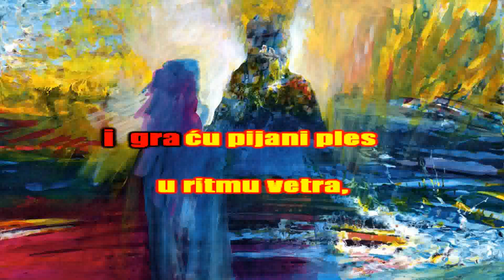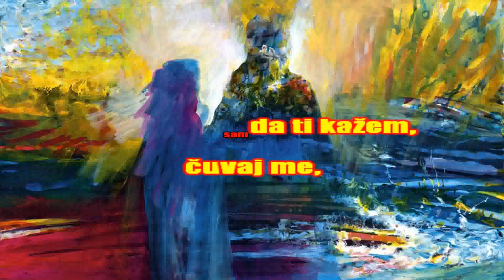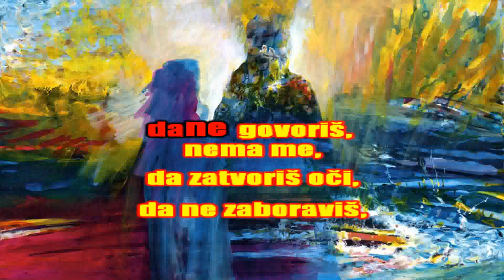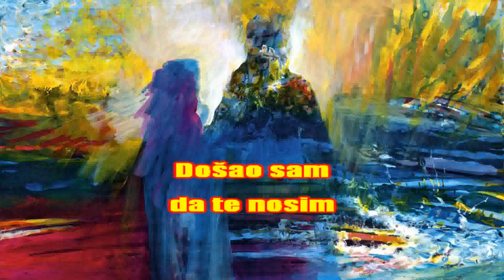EKV-Sinhro m@ilm@n karaoke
Cijenjeni autori i izvođači, molim Vas da ostavite poruku u komentar ako želite da pjesma bude uklonjena.

hvala :)